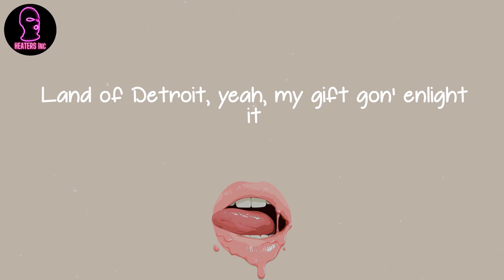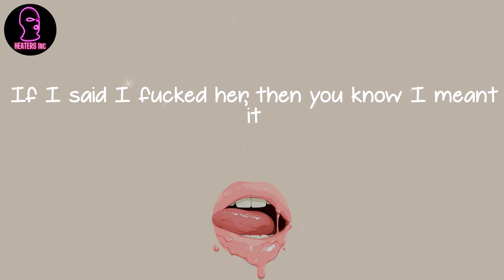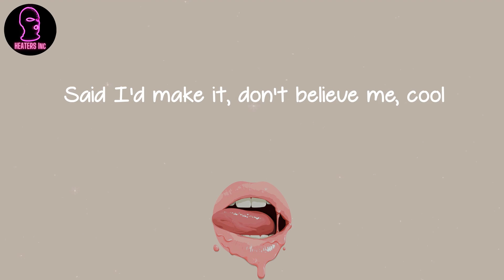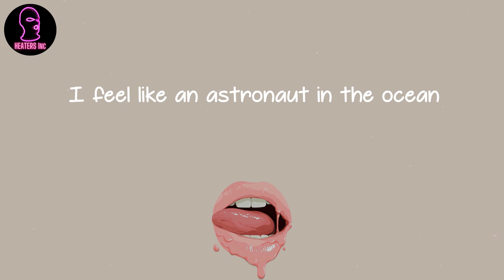Masked Wolf - Astronaut In The Ocean (Remix) (lyrics)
🪐 Lyrics Astronaut In The Ocean (Remix) Masked Wolf:
Astro-naut
Astronomical, she kinda basic
One of my numbers, send her back to the matrix
Red pill, blue pill, what am I taking?
L-A-X on the beat, we stretchin'
The P-O-D let me loosin' me nexk
I'm a G-O-D, better know I'm the best
No D-O-G gonna tech me, I'm a vet
See I'm the one like Neo, deep in the field
Bullets fly 'round, y'all asleep at the wheel
Who be the tightest? Who be the titan?
Land of Detroit, yeah, my gift gon' enlight it
War of the giants, ... of goliath
Who gon' test me? Who gon' try it?
Who gon' put their feel in the fire?
This me rebellion, this my riot
She say that I'm cool, I say, "Yeah, that's true"
She said I'm a D-O-G, she said I'm a T-H-O-T
She don't know the real, so I just said, "Come over, chill"
Super bad, no Jonah Hill
But then she say, "Ain't we in COVID still?"
Layin' low all pandemic
Opened up, now it's time to send it
From the bay and it's all I been it
They fuck with me 'cause it's still no limit
Not your son, I am no descendant
If I said I fucked her, then you know I meant it
Shit gets deep, I get so up in it but you know
I'm 'bout it, 'cause I'm rollin' in it
But know about 'cause rollin' in it, like
I got money, I'm on TV
I know all my haters see me
Check my bust down, it's on FIJI
That's why my girl never leave me
When I'm in it, she get creamy
I keep winning, they can't beat me
Check my life out, it's so dreamy
Said I'd make it, don't believe me, cool
Let me just hop in the Lamb', huh
Let me just hop in the Wraith, huh
Let me just eat on a calamari
Nigga, let me just eat on a steak
Top five, it is not for debate
On the jet state to state, yeah
Lamborghini do the race, yeah
I be fuckin' up the breaks, yeah